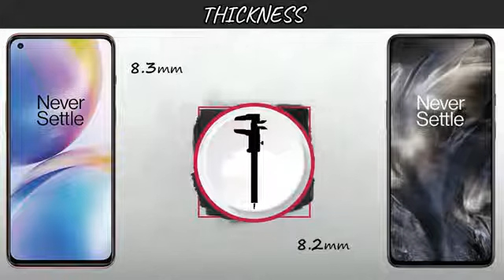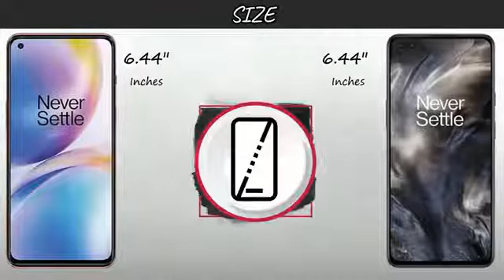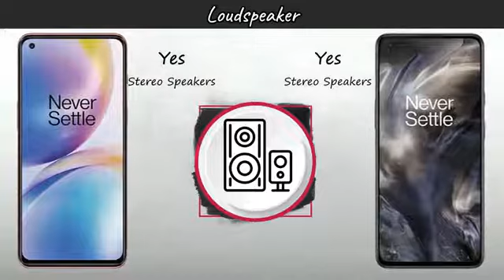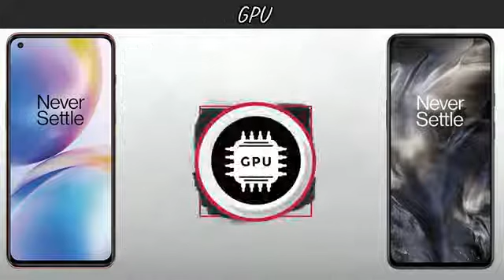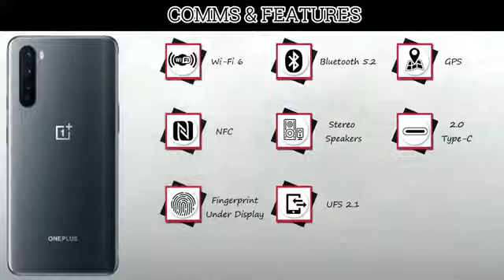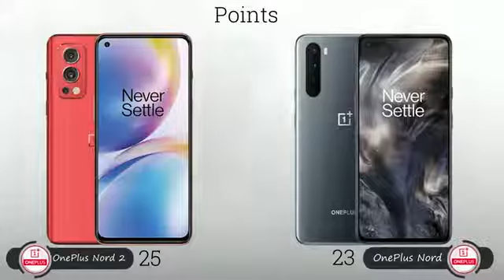OnePlus Nord 2 VS OnePlus Nord | 5G | Comparison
In this video you got all the specification of In this video you got all the specification of OnePlus Nord 5G & OnePlus Nord 2 5G & choose  your favorite one and tell in our comment session and don't forget to subscribe the channel and click the bell icon for more updates if you like this video to share your friend & family members thanx